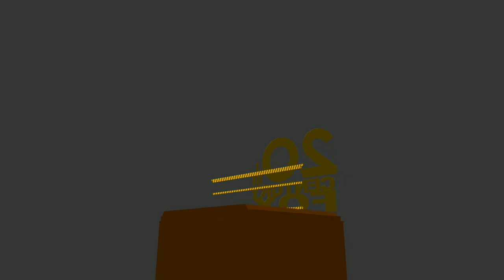20th Century Fox Interactive W.I.P 1